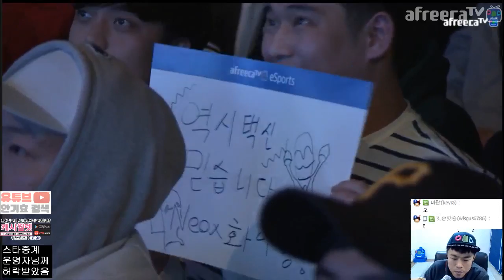서킷브레이커 2set 김택용 vs 이재호/경기리뷰+승리자인터뷰ㅣ클랜전 네옥스(NEOX) vs 무클랜(MOO):(해설은 안기효)17.02.11_#2